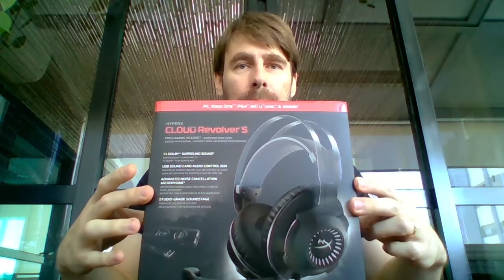Testando o Headset HyperX Cloud Revolver S – Nós Nerds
Análise do Chrizeba sobre suas impressões do headset CLOUD Revolver S da Hyper X.